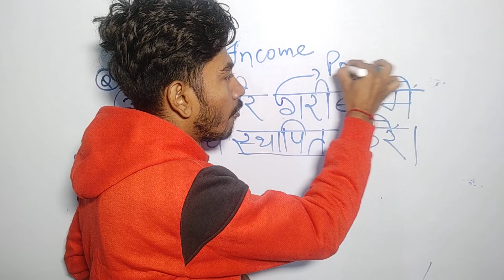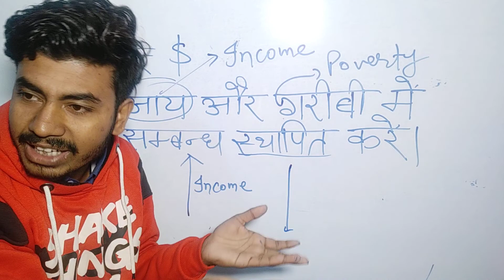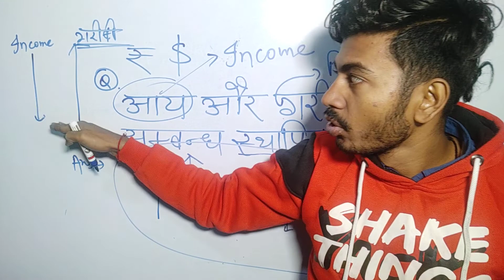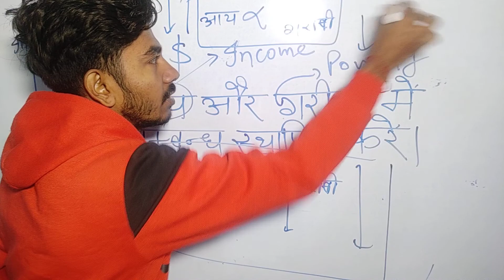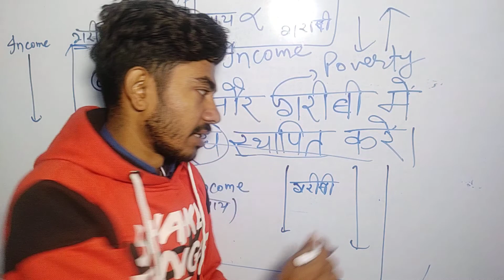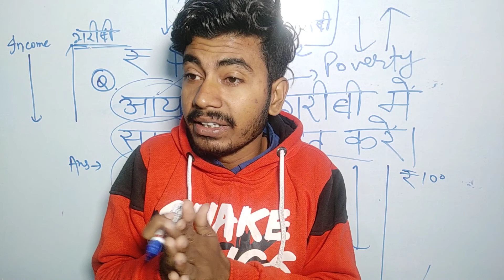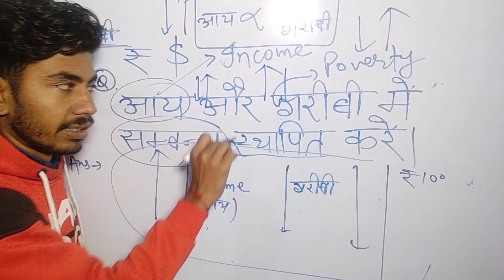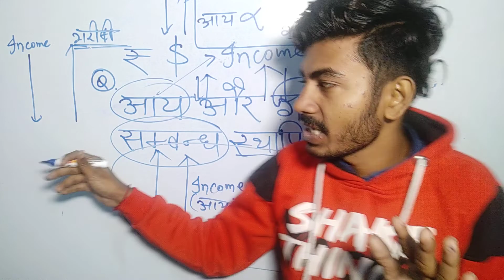आय और गरीबी में संबंध स्थापित करे।